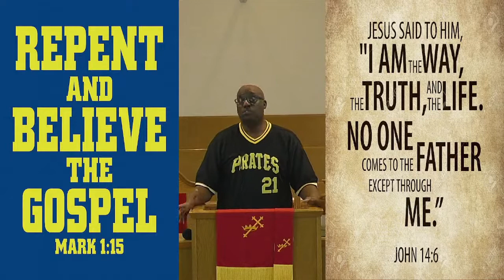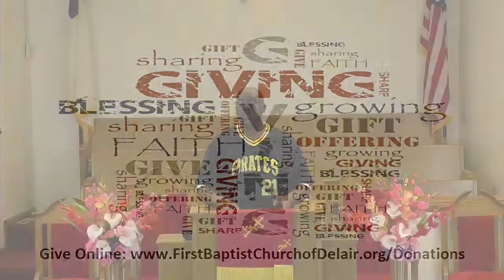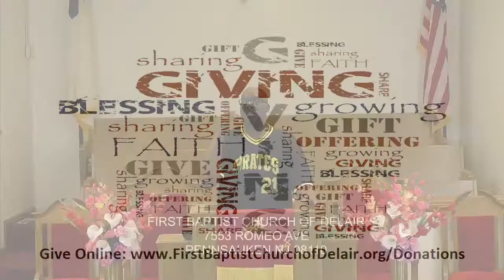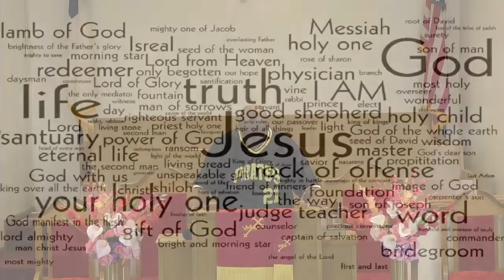Sermon Title: "The Gate and the Good Sheppard" / The I AM Series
Good Morning from FBCD &  Pastor Wilbur Phillips Jr
Preacher / Teacher: Pastor Wilbur Phillips Jr